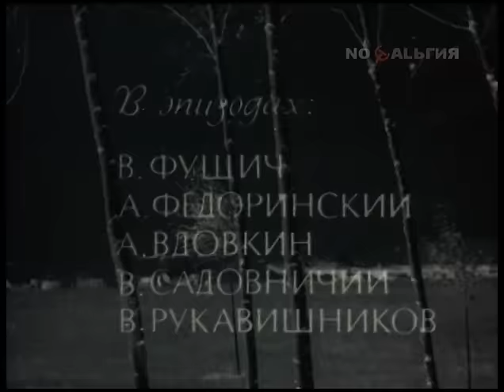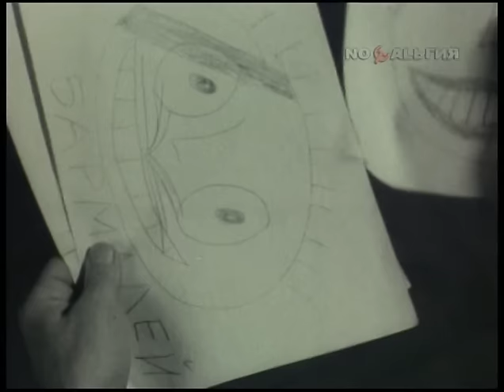Всюду есть небо (1966 год) драма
Тоска маленькой девочки по отцу-военному летчику, погибшему при исполнении служебных обязанностей, становится невыносимой. Но в доме появляется майор Лукьянов, похожий на отца Тани. Найдя друга, девочка мечтает получить отца. Но тревога вновь поселилась в детской душе. Ведь он тоже — летчик.